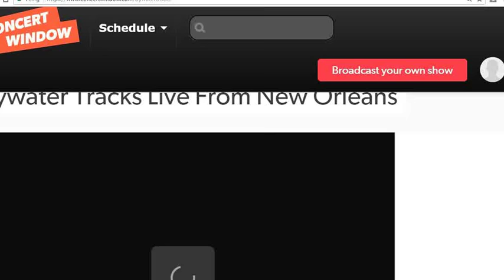Bywater Tracks From New Orleans Johnny Mastro and Mama´s Boys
Bywater Tracks Live From New Orleans Johnny Mastro live show .